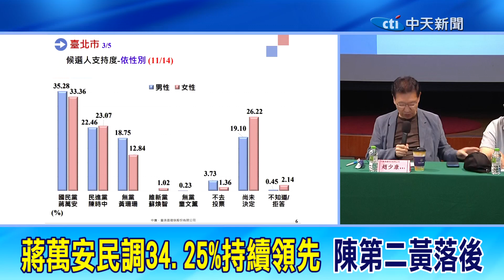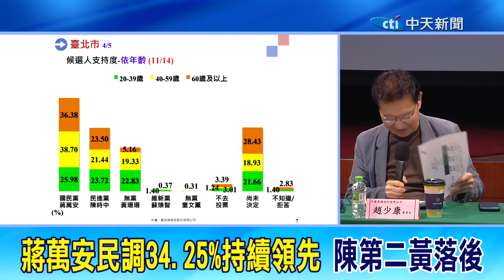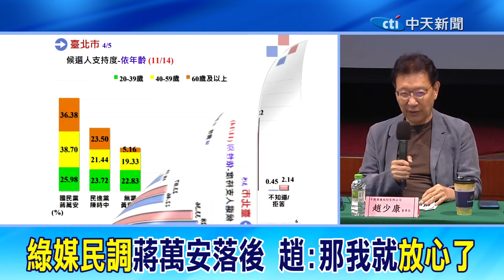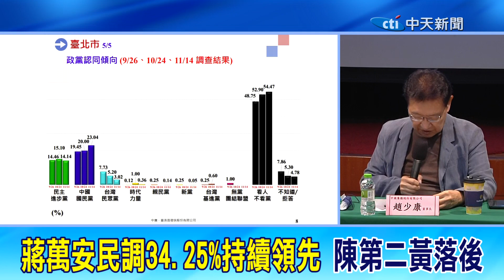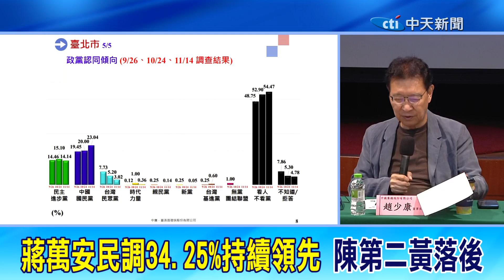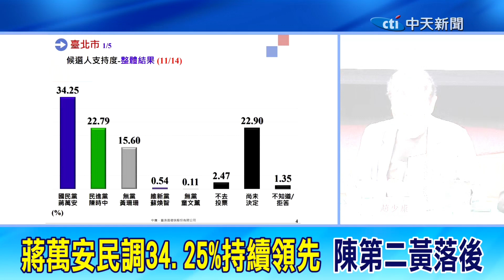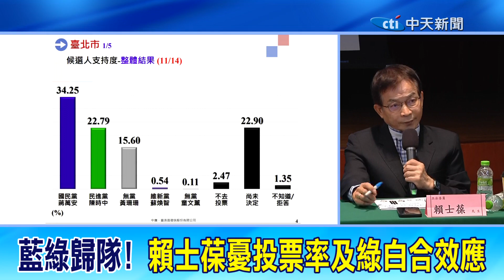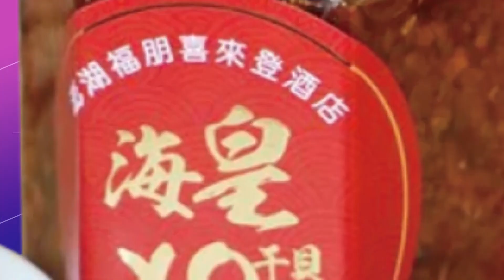最新民調! 蔣萬安34.25%持續領先 陳時中第二 趙:黃珊珊其實表現得很好@中天電視CtiTv ｜選舉戰略高地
責任編輯:近在天編/肉肉編